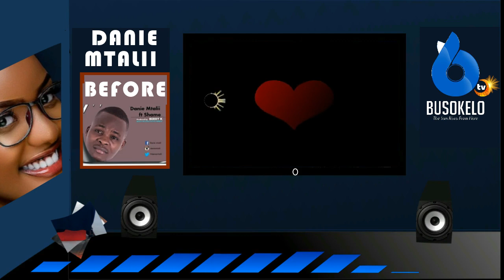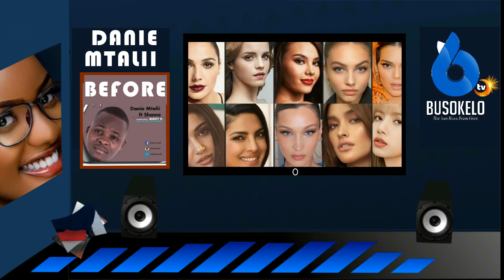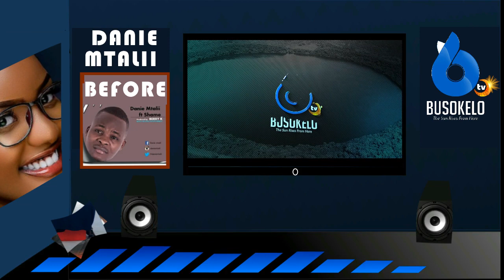DANIE MTALII, AJA KIVINGINE/AACHIA WIMBO MPYA - BEFORE